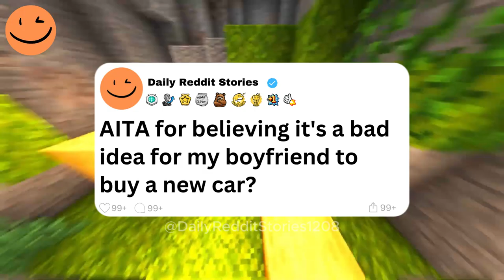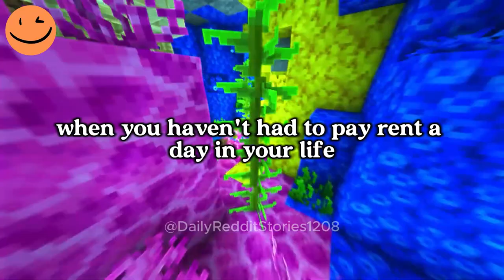AITA for believing it's a bad idea for my boyfriend to buy a new car?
00:00 - Intro
00:07 -  AITA for believing it's a bad idea for my boyfriend to buy a new car?
07:56  - Outro
Game play: ‪@OrbitalNCG
Story by: u/Wild_Condition5293